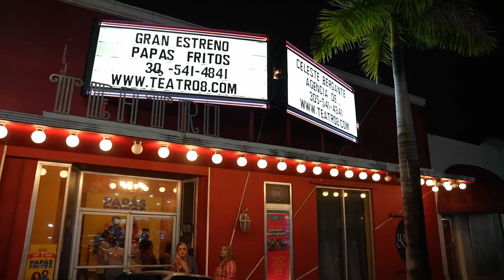Roberto San Martín nos regala una escena de lujo en Papas Fritos